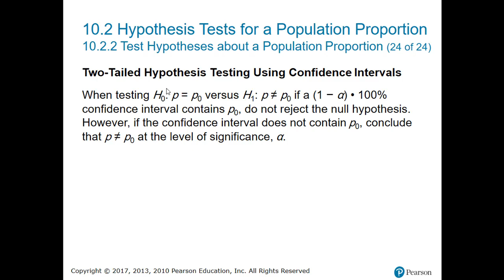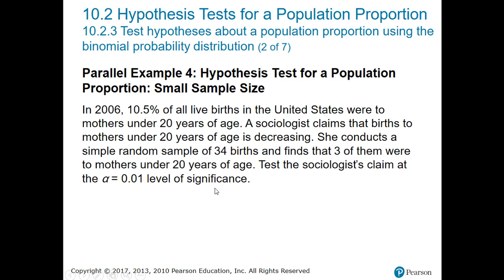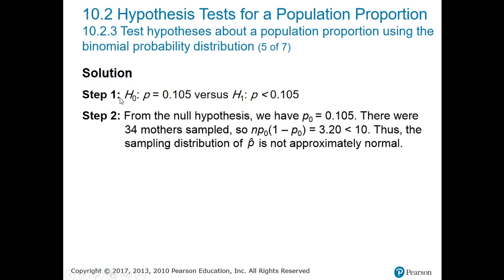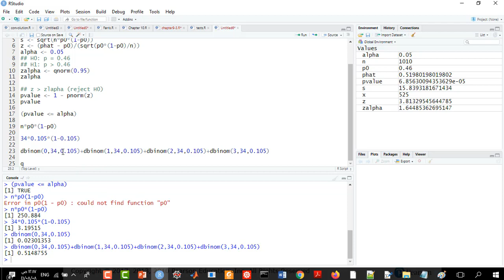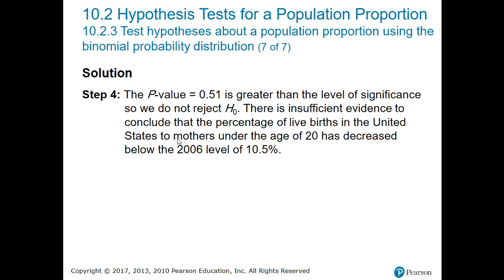Testing Statistical Hypothesis about the Population Proportion